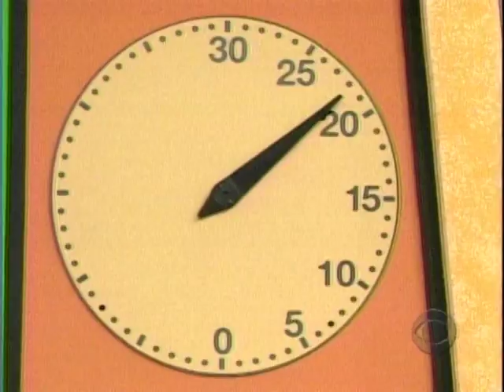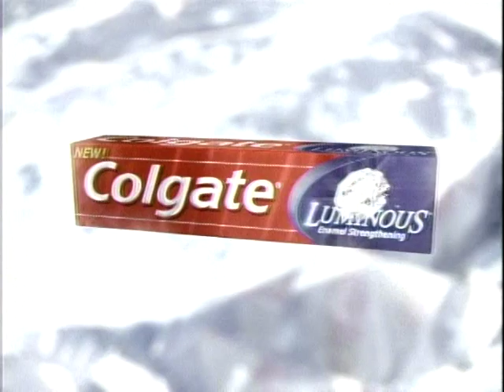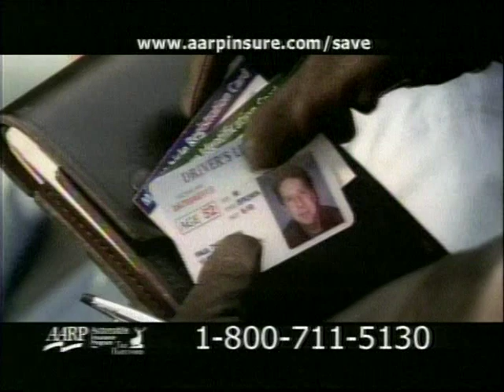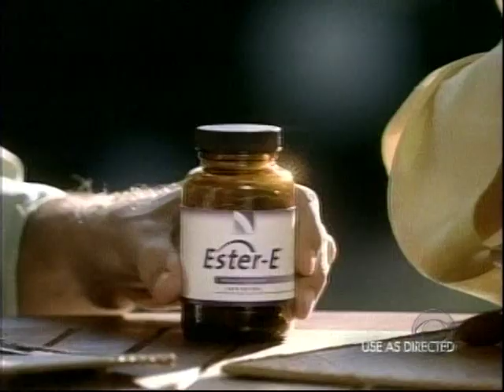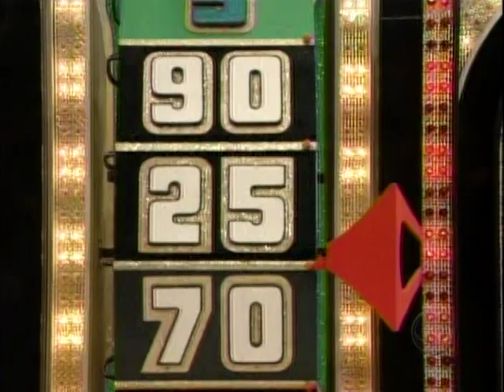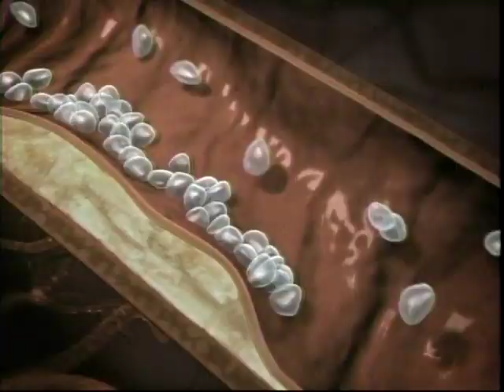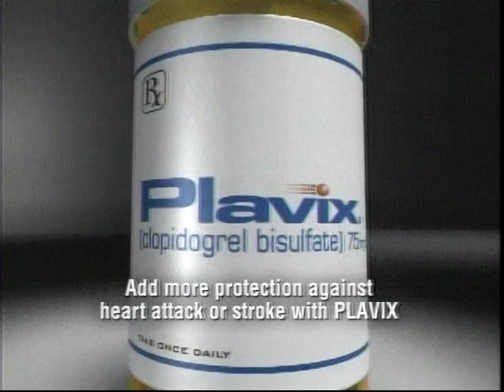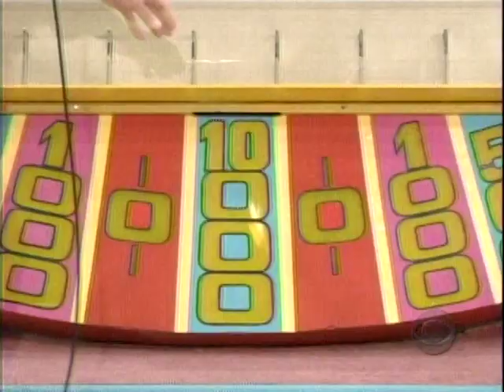Connie Sanders (Irving) on the Price is Right June 2005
I got to meet Bob Barker and I won a day sail boat!